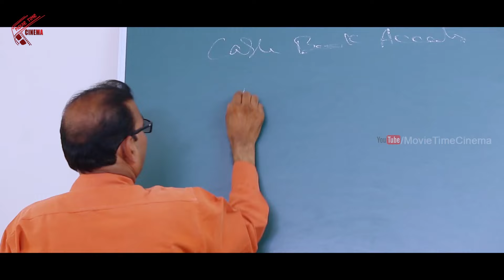అసలు నువ్వు మొగాడివేనా...? ఇలాంటి మరదలు ఉంటె ప్రతిరోజు రచ్చ రచ్చే...! | Latest Movie Video Clip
Watch :అసలు నువ్వు మొగాడివేనా...?  ఇలాంటి మరదలు ఉంటె ప్రతిరోజు రచ్చ రచ్చే...!  | Latest Movie Video Clip